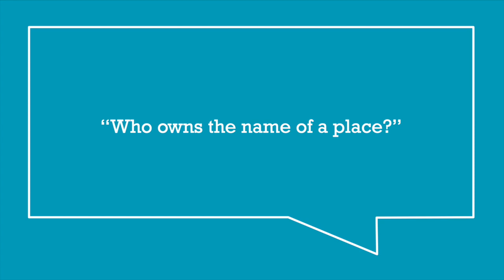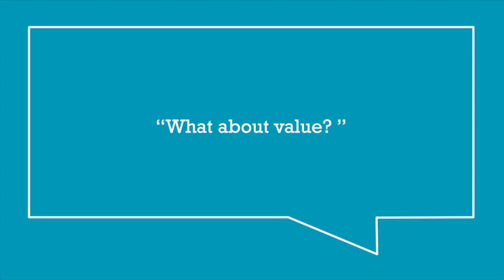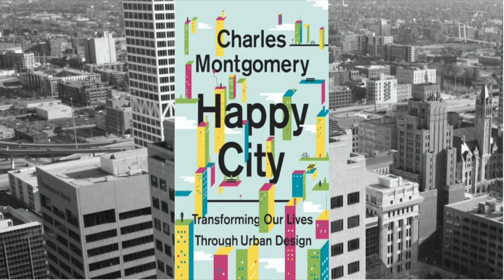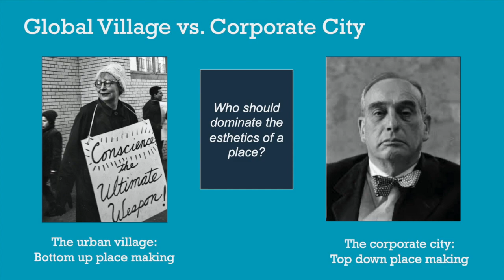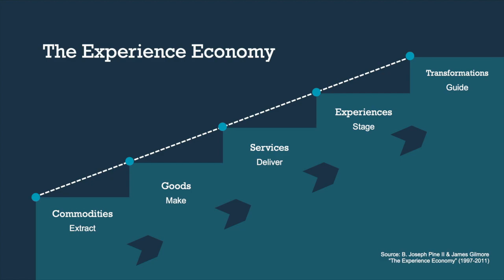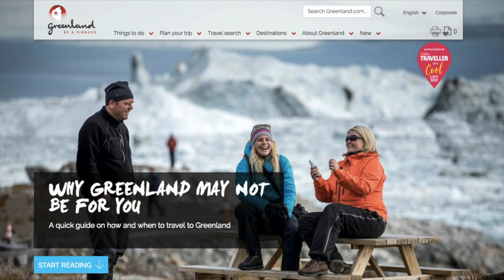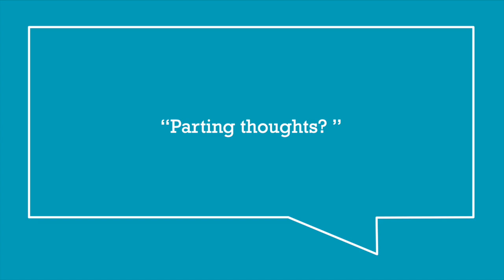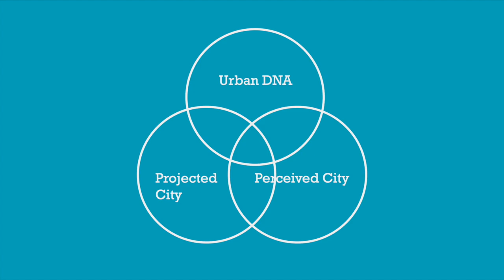Placema(rk)e(t)ing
Presentation by Frank Cuypers, senior strategist at Destination Think!. This presentation was part of the Meeting of Minds on Placemaking and the Future of Cities on April 7, 2020.